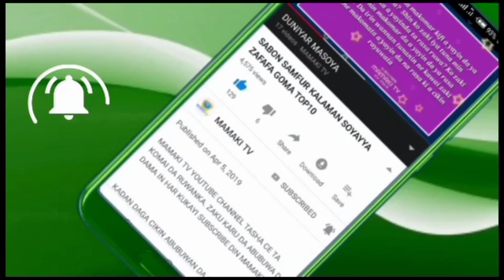Muna Bawa Hisba Hakuri, Daga Yau Ba Zamu Sake Yin Bidiyon Badala Ba, Cewar Lawancy